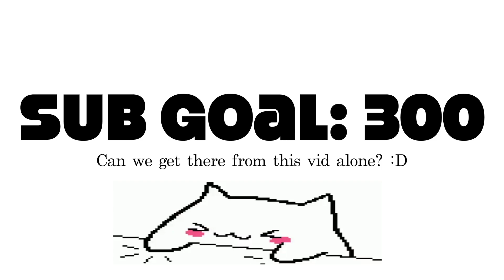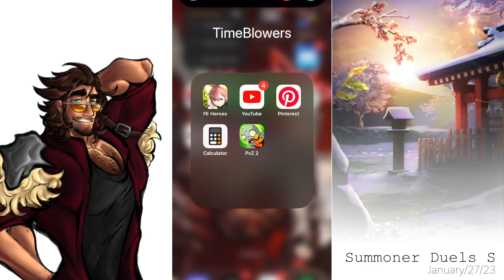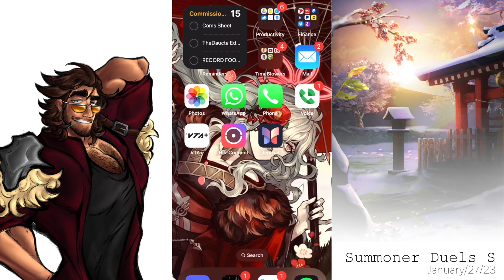SD(S) OOPS! ALL GIMMICKS! - ft. @DTMFEH , @rocketgalFE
AYO??? THE SABOTAGE 5 GOES CRAZY ON GOD ON GOD!! :skullemoji: :sobbingclownemoji: :fehtheowlisaloseremoji:

INTRO/OUTRO:
" Not Bad (Do Better) " - Splatoon 3
" Such A Blue Sky " - Granblue Fantasy Versus

BEATS USED:
" Start Screen " - Mario Kart 8 Deluxe
" A Special Gift (map bgm) " - Fire Emblem Heroes
" Battle Preparation - Project Triangle Strategy
" Normal Battle " - Pokemon Conquest (Zame Remaster)
" Alight (Storm " - Fire Emblem Fates
" The Path of Duty " -  Granblue Fantasy Versus
" With Mila's Divine Protection (Celica Act 3 Prayer) " - Fire Emblem Echoes: SoV
" Zinnia Battle Theme "  - Pokemon OR/AS
" Enemies Closing In " - Xenoblade Chronicles
" Twin Tailed Courier " - Genshin Impact (Fenvalur's Orchestra)
" The Goddess Smiles " - Project Triangle Strategy
" Pride and Arrogance " - Fire Emblem Echoes: SoV
" Broken Routine " - Fire Emblem Three Houses
" Somewhere To Belong " - Fire Emblem Three Houses
" Bloom in The Breeze (Blossom) " - Fire Emblem Engage
" Tera Raid Battle Music " - Pokemon Scarlet/Violet
" Rival Battle Music " - Pokemon Black/White
" Battle! Grass Trainer " - Pokemon Conquest (Zame Remaster)